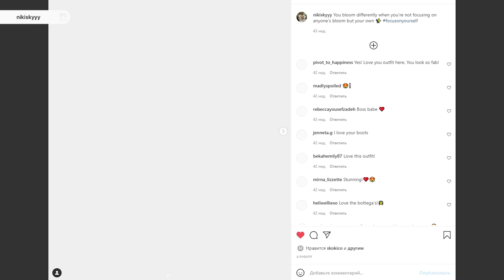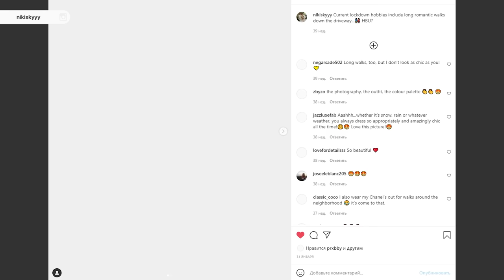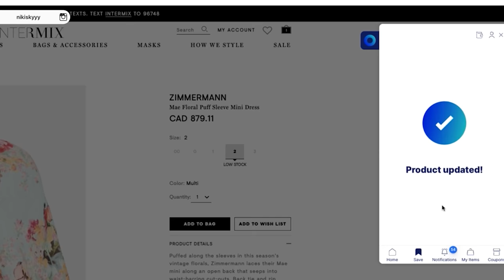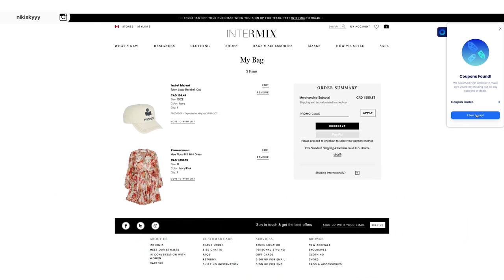15 Style Secrets Every STYLISH Woman Knows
Niki Sky 8171 Yonge Street, Suite 365 Thornhill, ON L3T 2C6 Canada